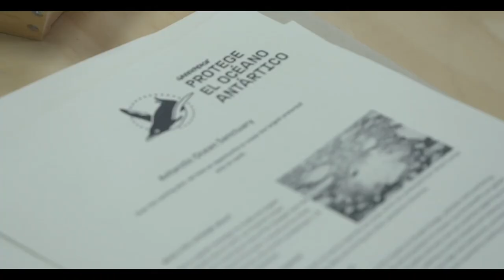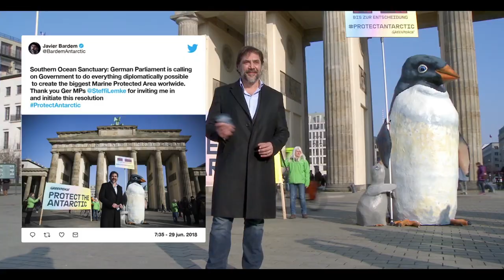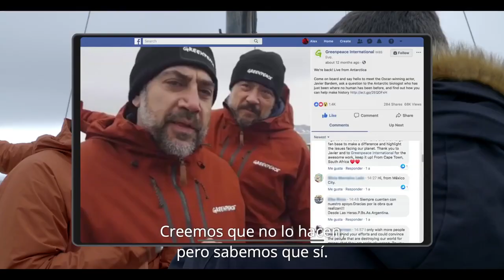Santuario | SUNCINE 2019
SUNCINE PREMIERE SELECTION 2019

26º SUNCINE Festival Internacional de Cine del Medio Ambiente (FICMA) Environmental Film Festival
Barcelona 6 al 14 Nov